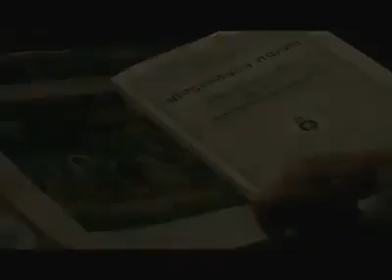Jai Shri Ram